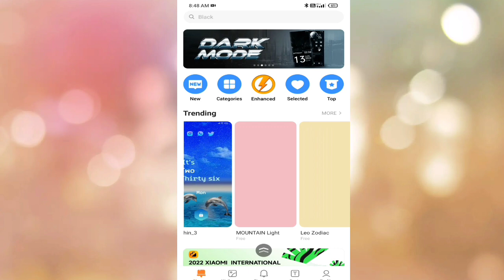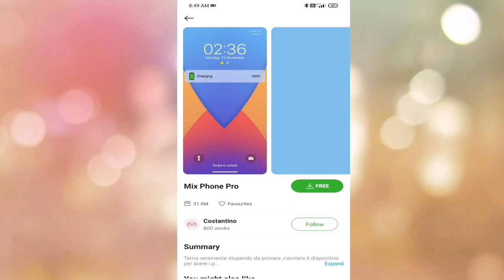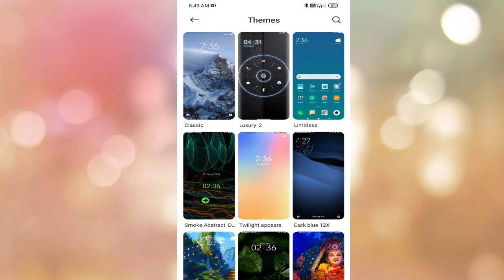How to Themes display Kaise change Karen how to themes setting Kaise use kare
how to themes change
kaise karen